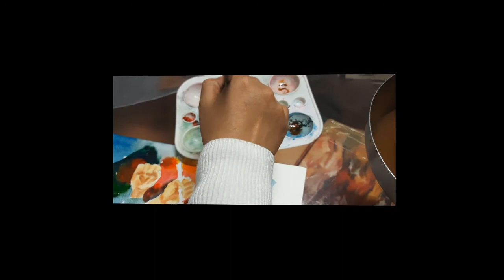বিজয় দিবস ছবি | Victory Day Picture | Painted by Dina | Little Family Band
Two sisters Orin & Zerin always Sing song with their parents Dina & Imran and do different activities such dancing, drawing, travelling & amazing facts. We also post travel related videos, Song, learning video , Language tutorial, Drawing tutorial in our Channel. Please stay with us. You may follow little family band in our FB Page below: